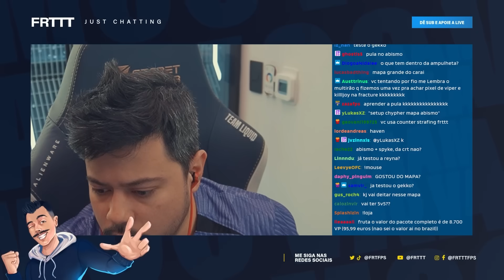MOSTREI O NOVO MAPA ABYSS E AS NOVAS SKINS!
Valorant